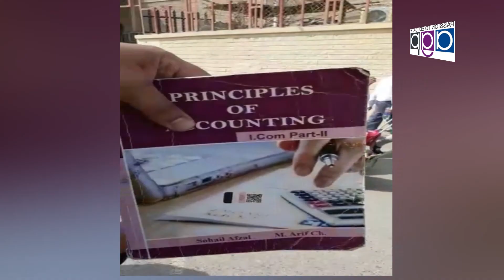Ijaz Loan MPA PMLN Message Singapur..Nizam Tv